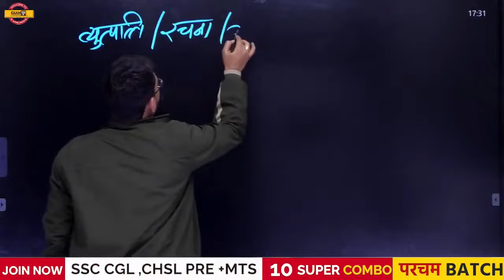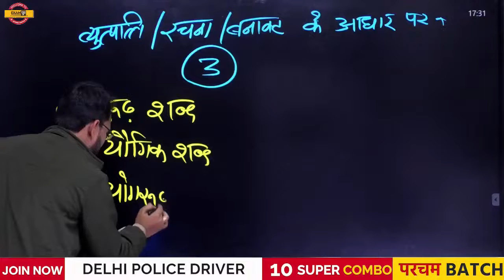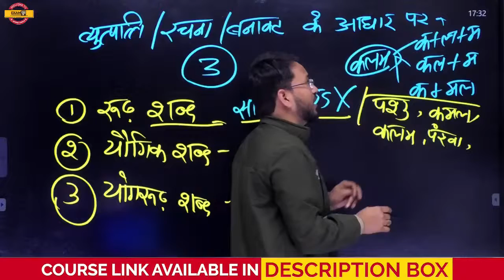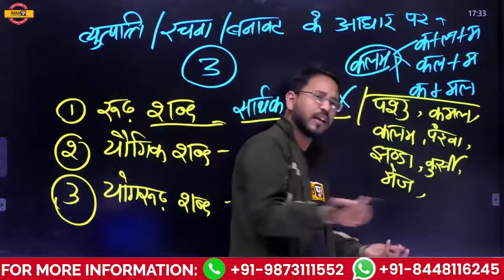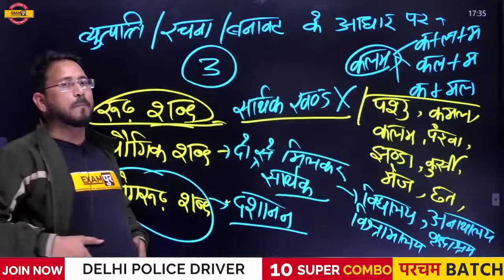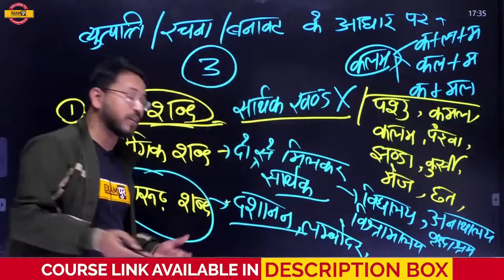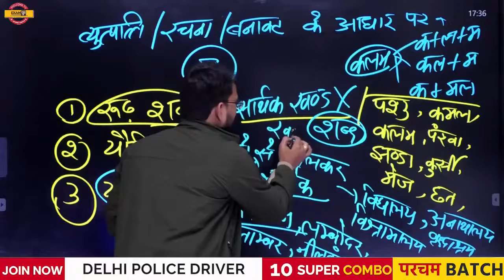रूढ़ ,यौगिक ,योगरूढ़ शब्द || 5 मिनट में काम तमाम || BY ABHISHEK SIR